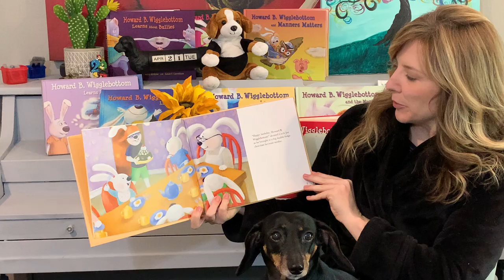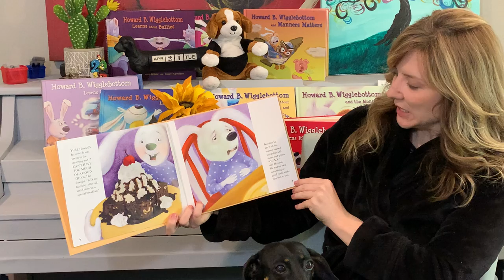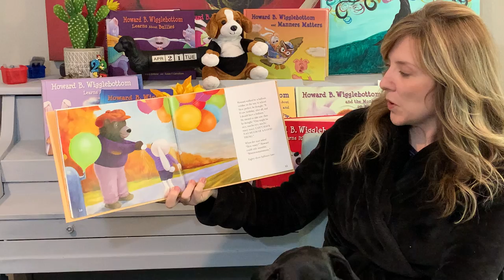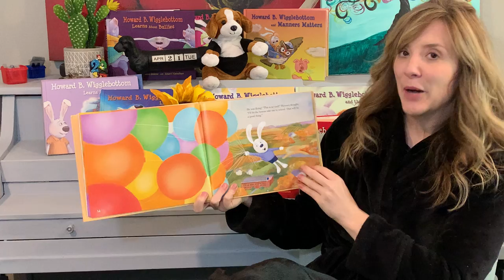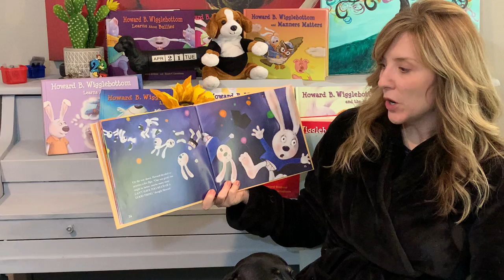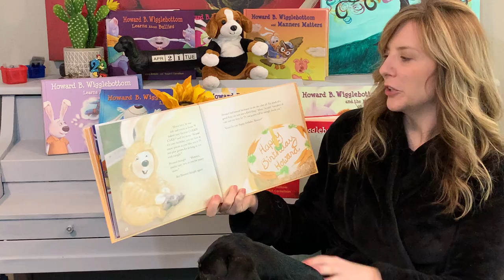Pioneer Reading Program - "Howard B. Wigglebottom Learns Too Much of a Good Thing Is Bad"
"Howard B. Wigglebottom Learns Too Much of a Good Thing Is Bad," by Howard Binkow
Reader: Regina Forehand, Counselor (West)

The Pioneer Reading Program is a video series that features BSD personnel reading a children's book for you and your child to watch.

NOTE: The Batesville School District does not own the rights to the book and uses the story for education and entertainment for young children at home.